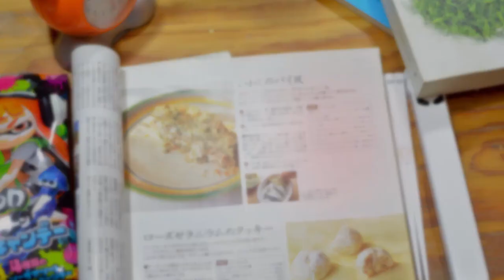Reseña + CONCURSO "El secreto del alma número diez" de Jūza Unno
Hoy les traemos una interesante obra contemporánea, de lo que no solo les tenemos reseña, sino también una concurso en el que pueden ganar una de las 5 copias electrónicas que tenemos disponibles gracias a Editorial Tanuki.

2. Dejar el comentario "Yo quiero leer éste libro" en éste video.

3. ¡Listo! Ya estás dentro de la rifa. Los ganadores se anunciarán en un video en vivo el próximo lunes 27 de agosto por nuestra página de Facebook.